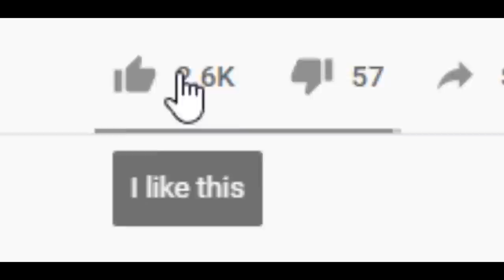He was picking on low levels so I taught him a lesson...